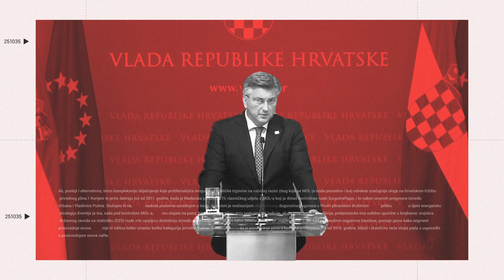Svaka igra, svaka dobiva (Gospodari plina 2) - trailer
Drugi dio Gongova serijala o stranim utjecajima u energetskom sektoru Hrvatske.